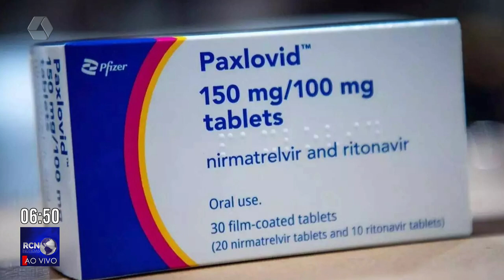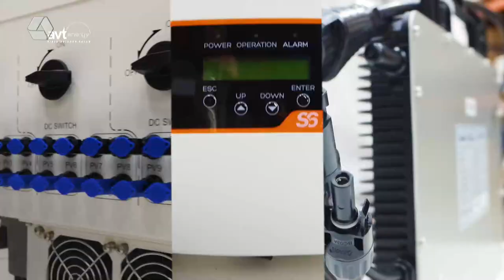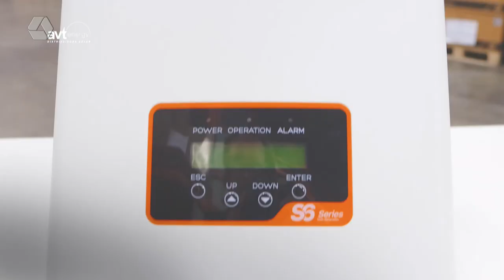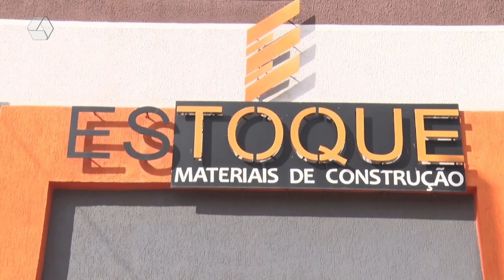RCN NOTICIAS 01 março 2023 06 32 58